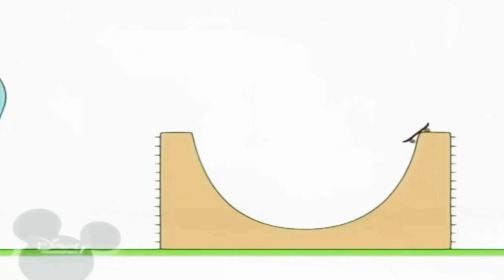4 квітня 2019 р.